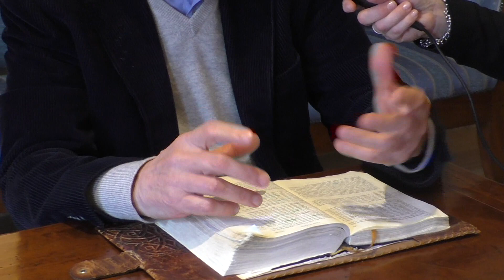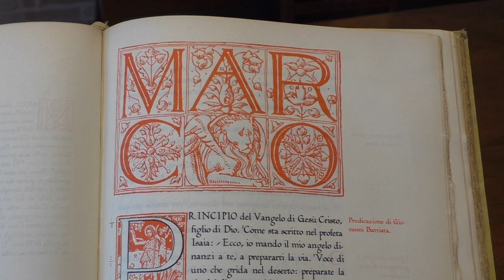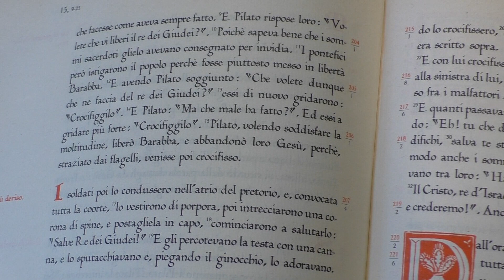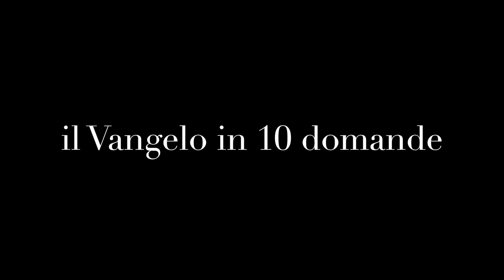Luce Tommasi intervista fra Alberto Maggi sul cap. 15 del Vangelo di Marco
La giornalista Luce Tommasi intervista fra Alberto Maggi suo capitolo 15 del Vangelo di Marco